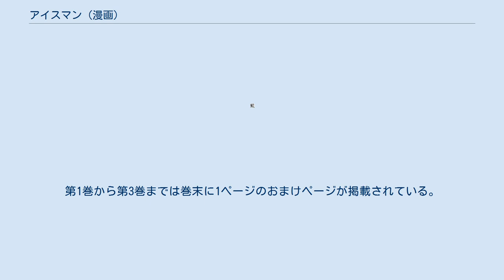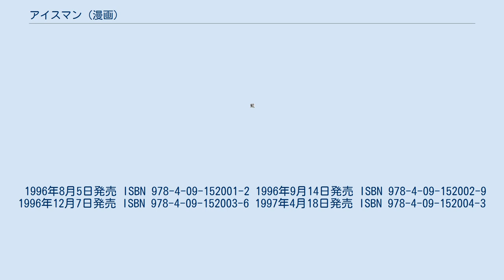アイスマン (漫画)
『アイスマン』（ICE MAN）は、くじらいいく子による日本の漫画。
『週刊ヤングサンデー』（小学館）にて1996年14号から1997年10号まで連載された。
 部員の足りない弱小の高校アイスホッケー部に身体能力の高い素人が転入し、その才能の開花に伴い試合で勝ち進んでいく様を、コメディタッチを多く含みつつ描かれている。
試合に関しての主な描写は「新人戦関東大会」3試合となっている。
主人公の所属するチームは最終的に9人になるが、基本的には女子1人を含めた、たった7人で試合を行う。
また、いじめに関するエピソードもあり、多くのページ数が割かれている。
 千鳥横浜高校アイスホッケー部の伊達 瓶太郎はスケートセンターへ向かう最中に、大きな魚（ヒラマサ）を担いだバカで大柄な男と出会う。
男は近くに氷のある場所を教えろと迫り、瓶太郎は焦ってスケートセンターと答えて逃走する。
アイスホッケーの試合会場まで追いかけてきたその男はなんと父親違いの兄・郷田 弾だった。
弾は海で遭難した父の葬式代わりに父の好きだったヒラマサを弟に食べさせるために北海道の釧路から訪れた。
用を済ませ釧路へ戻るつもりだったが、心残りがひとつあった。
瓶太郎が出場していた練習試合にいた横田 まひるに一目惚れしていたのである。
そこへ病欠した選手の代わりを探していたまひるが現れ、弾はアイスホッケーの試合に出る事になり神奈川へ残る。
弾が入部し公式戦へ出場可能な人数が揃ったアイスホッケー部は新人戦へとエントリーする。
 神奈川県にある共学の高等学校。
学校の愛称は「チーハマ」。
 アイスホッケー部 創部10年、インターハイ予選、新人戦ともに全て初戦で大敗している弱小チーム。
部員も少なく弾や女子のまひるを含めてやっと1セット分の6人という状態である。
試合の人数が足りないときは野球部に助っ人を頼んでいた。
新入部員は20人いたが辞めずに残ったのは瓶太郎のみとなっている。
また、監督のプライベートな暴走により新人戦で決勝戦まで行かなければ廃部することになった。
練習は「港横浜スケートセンター」を利用する。
 その他 千葉県の高等学校。
部員は30人で大半が暴走族出身でコーチが4人もいる。
監督はサングラスにスキンヘッドとチンピラのような言動や風貌をしている。
「千葉スケートセンター」で練習をする。
 偏差値の高い栃木県の高等学校。
関東最強のアイスホッケーチームであり「氷上の殺し屋」の異名を持つ。
選手は全員頭を丸刈りにしている。
得点しても誰一人喜ばない。
千鳥横浜高校との試合に出たのは全員1年生。
監督は選手は黙って指示通りに動けばいいという信条であり、シュートする選手をベンチから指示して遊んでいる。
 アイスホッケー部には高校代表が数名いる。
 週刊ヤングサンデー#ヤングサンデーコミックス（小学館）より全4巻。
第1巻から第3巻までは巻末に1ページのおまけページが掲載されている。
 1996年8月5日発売 ISBN 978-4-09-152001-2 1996年9月14日発売 ISBN 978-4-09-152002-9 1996年12月7日発売 ISBN 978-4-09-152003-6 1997年4月18日発売 ISBN 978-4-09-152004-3